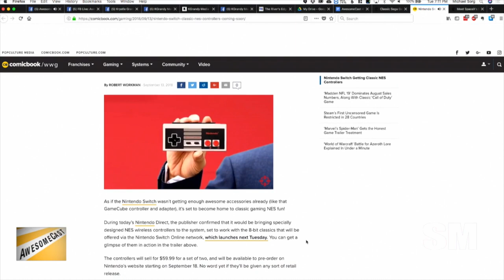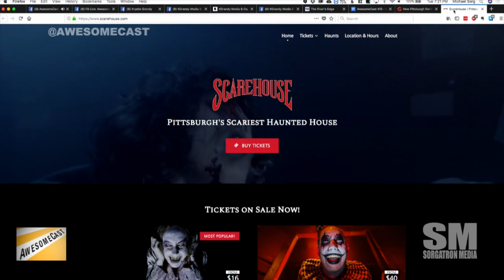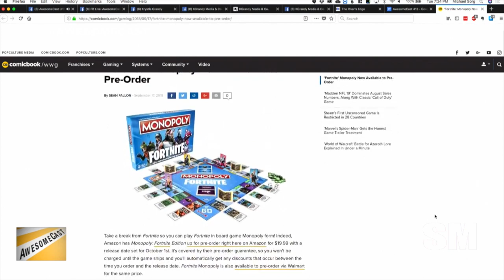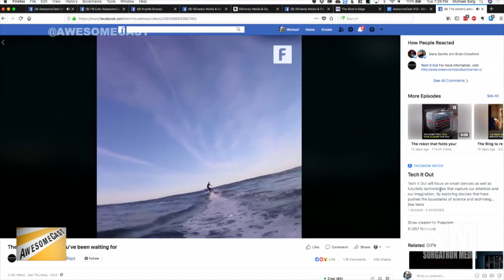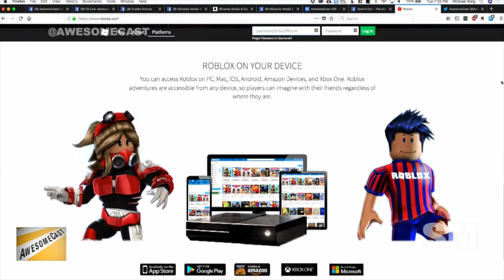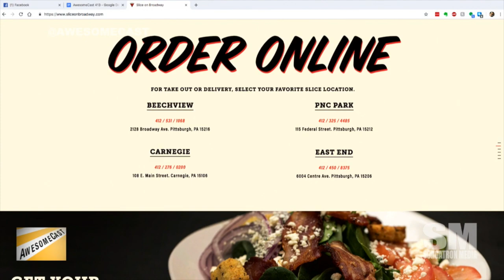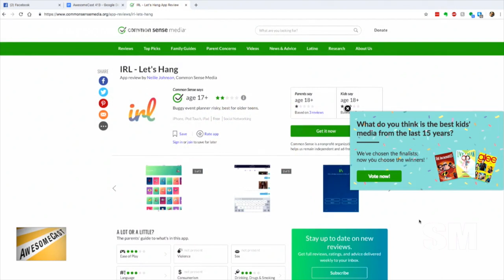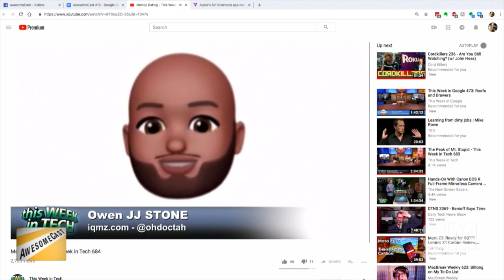AwesomeCast 413: Roblox Blocked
Don't call it an Apple Week.  We talk about all the tech news fit the Podcast with Krystle Grady joining Chill and Sorg!

We’re getting into our Awesome Things of the Week with Chilla talking about the Nintendo Switch Classic Controllers and Sega Genesis games
Sorg is decided that Space X is sending a billionaire to the Moon.
Krystle talks about her upcoming chance to be on a Lifetime Channel show
Pittsburgh has some narrow mountain side streets.  Did you know we have custom fire trucks to traverse them?
Roblox is getting kids ready to become the next video game entrepreneurs.  And Chilla stole it from his kid.
Fortnite's license continues with Monopoly.
We want this sweet jet board to surf the Pittsburgh rivers.
We look at new features of iOS 12 and WatchOS 5 including how to really get work out of Siri Shortcuts.
Twitter is going to revive the chronological timeline.

Follow these awesome people on Twitter: Krystle Grandy (@KGrandyMedia), Chilla (@chilla) and Sorg (@Sorgatron)